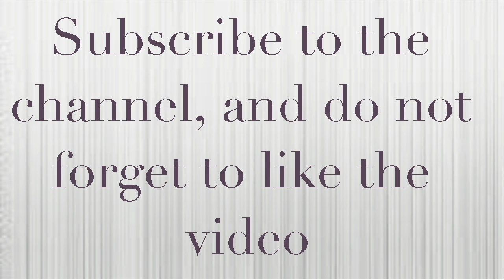Top 10 Medical College In India भारत में शीर्ष 10 मेडिकल कॉलेज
नमस्कार दोस्तों , इसमें हमने Top 10 Medical College In India की बात की, आशा है दोस्तों इस video को देखने के बाद आपकी इससे सम्बन्धित शंका दूर हुई, फिर भी कोई सवाल हो तो आप हमें comment के माध्यम से बता सकते है हम आपकी पूरी सहायता करगें |  आपका एक बटन दबाना हमें बहुत ख़ुशी देता है इसलिए, प्लीज video को like जरुर करें और साथ ही यदि अभी तक आपने हमारें channel को सब्सक्राइब नहीं किया है तो सब्सक्राइब भी कर लें | धन्यवाद | (Hello friends, in this we talked about Top 10 Medical College In India, hope friends have relieved you of your concern after watching this video, but if there is any question then you can tell us through comment.

2. Top 5 Free and Paid Typing Softwareटॉप 5 टाइपिंग सॉफ्टवेयर

4. सेक्स से जुड़ी यह बातें आपको हिला कर रख देंगी(These things related to sex will keep you shaking)

5. रेलवे d group की exam दे रहे हो तो एक बार जरुर देखें यह हाल If you are examining the railway